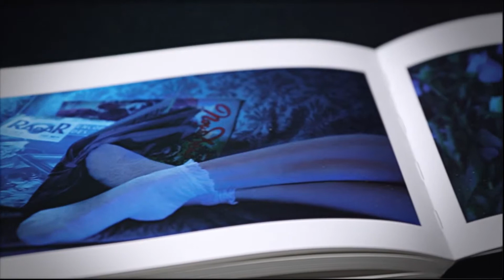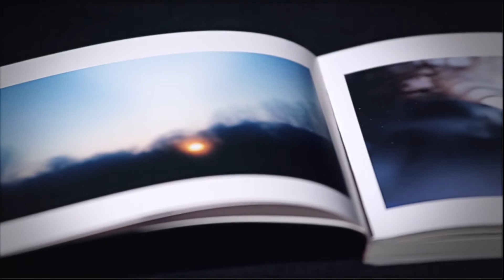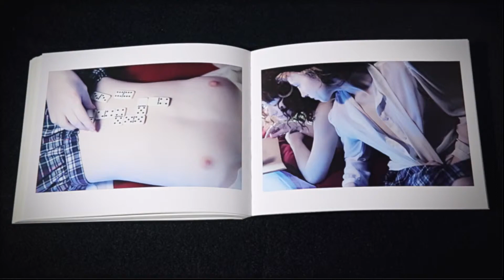Régine Deforges & Leonardo Marcos - « Les Filles du cahier volé » - Présentation du livre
Régine Deforges & Leonardo Marcos présentent le livre « Les Filles du cahier volé »